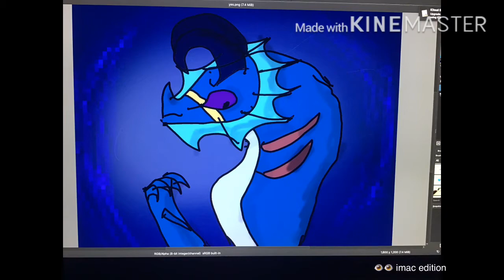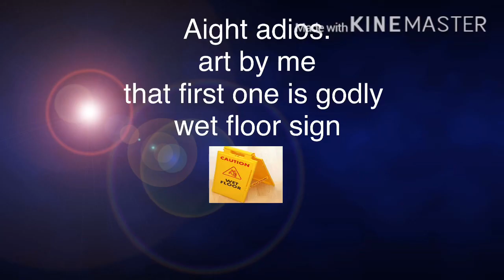Art & Studf - woot 45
The first one is a Jevil au boi, ye

yes my au is ScaleTale / DeltaScale.

no I do not care if the names taken
fight me